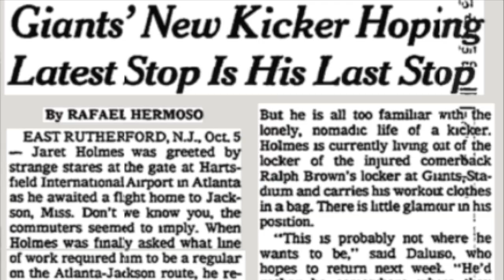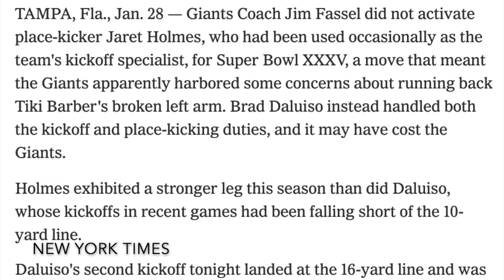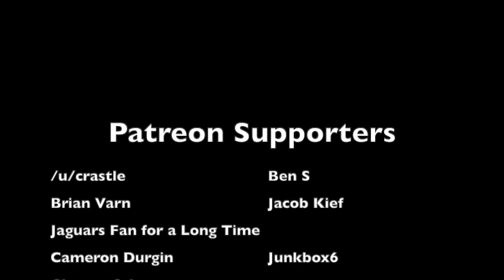The CONTROVERSIAL Decision That CHANGED Super Bowl XXXV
Jermaine Lewis' kickoff return at Super Bowl XXXV is one of the most iconic plays in Super Bowl history, and it helped the Baltimore Ravens defeat the New York Giants. But thanks to something that Giants head coach Jim Fassel did before the game, it almost never happened

Players on the 2000 Ravens:
Trent Dilfer
Tony Banks
Chris Redman
Chuck Evans
Sam Gash
Priest Holmes
Jamal Lewis
Billy Davis
Qadry Ismail
Patrick Johnson
Jermaine Lewis
Marcus Nash
Brandon Stokley
Germany Thompson
Ben Coates
Shannon Sharpe
Orlando Bobo
Mike Flynn
Spencer Folau
John Hudson
Jeff Mitchell
Edwin Mulitalo
Jonathan Ogden
Harry Swayne
Kipp Vickers
Sammy Williams
Sam Adams
Rob Burnett
Lional Dalton
Michael McCrary
Carl Powell
Tony Siragusa
Adalius Thomas
Keith Washington
Larry Webster
Peter Boulware
OJ Brigance
Cornell Brown
Anthony Davis
Brad Jackson
Ray Lewis
Jamie Sharper
Robert Bailey
Corey Harris
Kim Herring
Clarence Love
Chris McAlister
Anthony Mitchell
Anthony Poindexter
Duane Starks
James Trapp
Rod Woodson
Kyle Richardson
Matt Stover
Brian Billick (head coach)

Players on the 2000 Giants:
Mike Cherry
Kerry Collins
Jason Garrett
Tiki Barber
Greg Comella
Ron Dayne
Joe Montgomery
Damon Washington
Craig Walendy
Thabiti Davis
Ron Dixon
Ike Hilliard
Joe Jurevicius
Amani Toomer
Dan Campbell
Howard Cross
Pete Mitchell
Chris Bober
Lomas Brown
Derek Engler
Glenn Parker
Luke Petitgout
Mike Rosenthal
Ron Stone
Jason Whittle
Dusty Zeigler
Cornelius Griffin
Ryan Hale
Keith Hamilton
Cedric Jones
Jeremiah Parker
Christian Peter
Michael Strahan
George Williams
Jessie Armstead
Micheal Barrow
Jack Golden
Kevin Lewis
Pete Monty
Ryan Phillips
Brandon Short
Sam Garnes
Emmanuel McDaniel
Ramos McDonald
Jason Sehorn
Reggie Stephens
Omar Stoutmire
Dave Thomas
Lyle West
Shaun Williams
Brad Daluiso
Jaret Holmes
Brad Maynard
Jim Fassel (head coach)